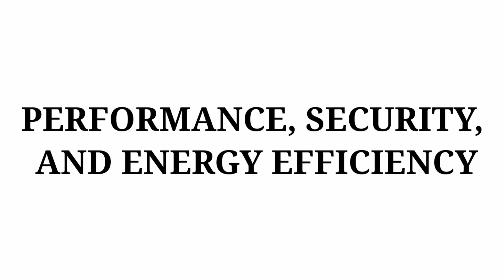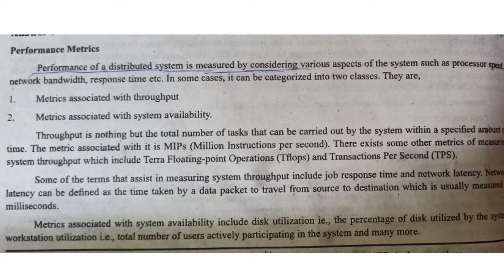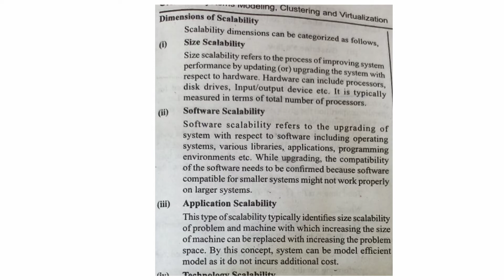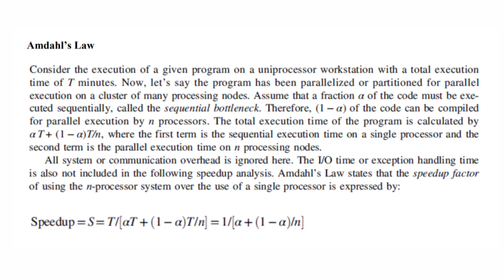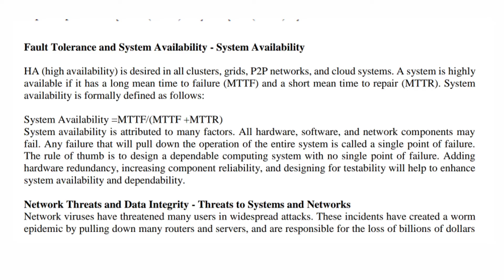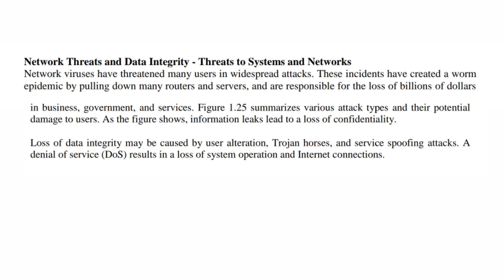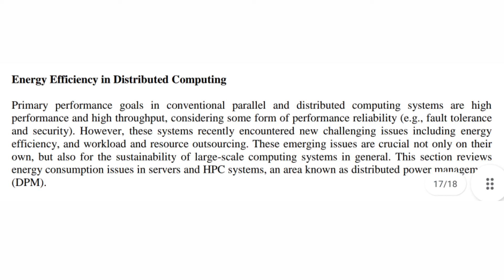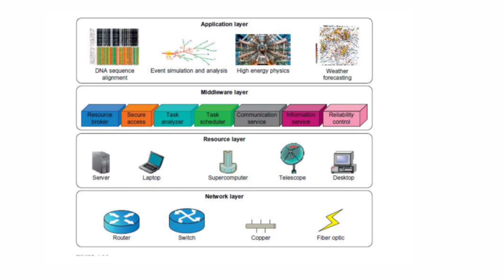PERFORMANCE, SECURITY, AND ENERGY EFFICIENCY || Cloud Computing|| in Telugu L-5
PERFORMANCE, SECURITY, AND ENERGY EFFICIENCY

5 PERFORMANCE, SECURITY, AND ENERGY EFFICIENCY